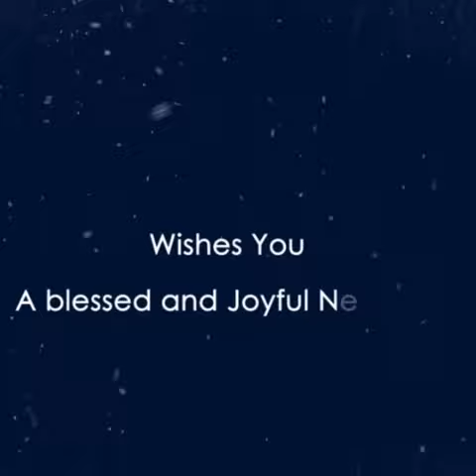Bye bye 2017 Welcome 2018 ...